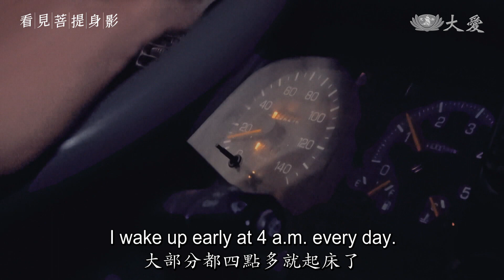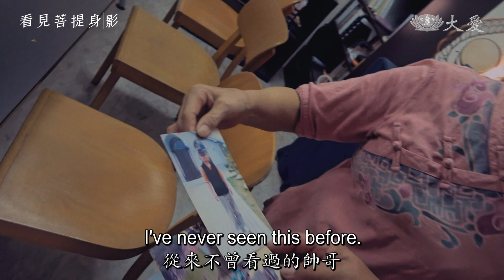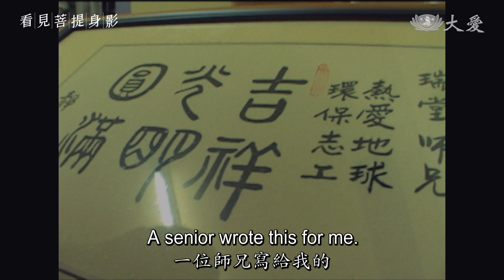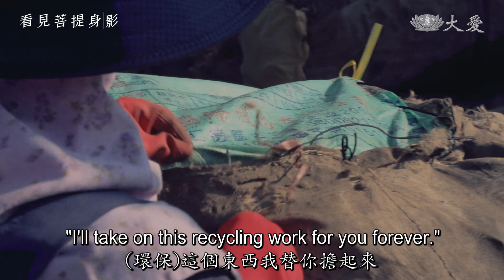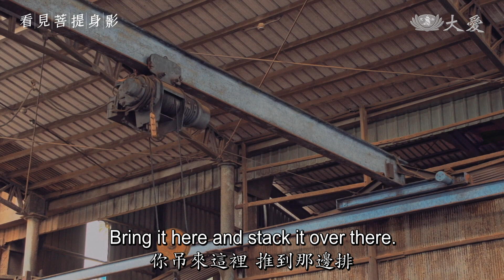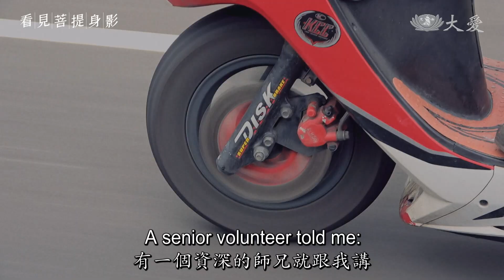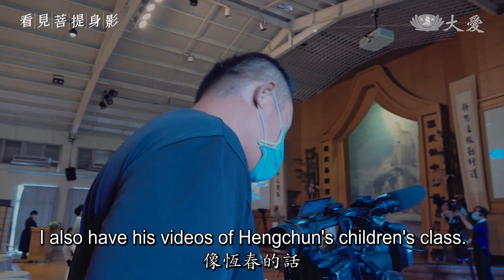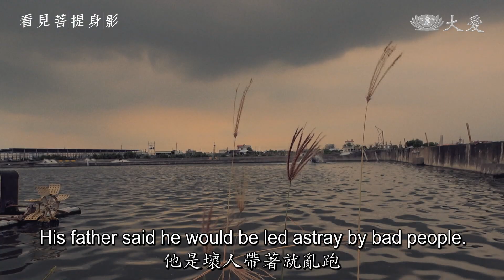Thus I Do - A-tang (看見菩提身影 - 阿堂 - 邱瑞堂)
A-tang started working at the factory when he was just 17 and considers Gui-ying his second mother. Under her guidance and encouragement, how has A-tang changed and grown over the past twenty years?

從小不愛讀書的邱瑞堂，17歲就去工廠工作，老闆娘張桂櫻對他疼愛有加，阿堂也把張桂櫻當作第二個阿母，他還分擔張桂櫻環保志工的工作，卻也因此學會了開車、攝影，幫自己的人生加值。

Tzu Chi Culture and Communication Foundation